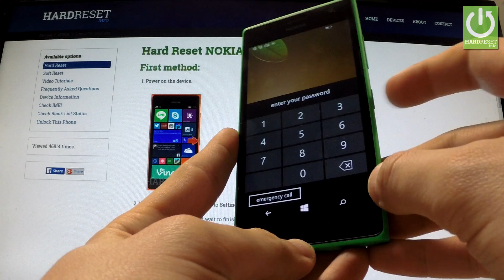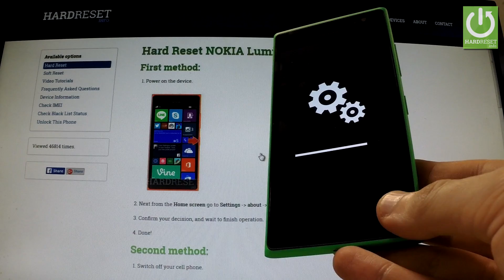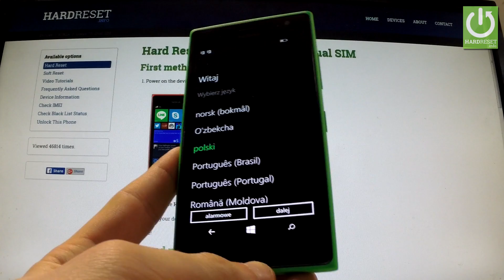Hard Reset NOKIA Lumia 730 - how to bypass Lock Screen Pattern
How to accomplish the factory reset? How to reset screen password? How to remove pattern lock? How to reset your device? How to perform a factory reset operation? How to bypass screen lock portection? How to reset phones password?

It explains step by step how to factory reset the NOKIA Lumia 730 . Master resetting your smartphone will result in the deletion of all the personal data stored on your phone's internal memory and it will return the smartphone's settings to factory values.